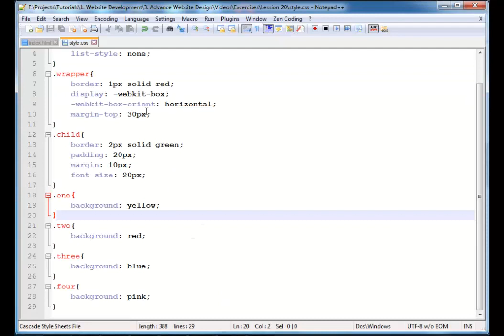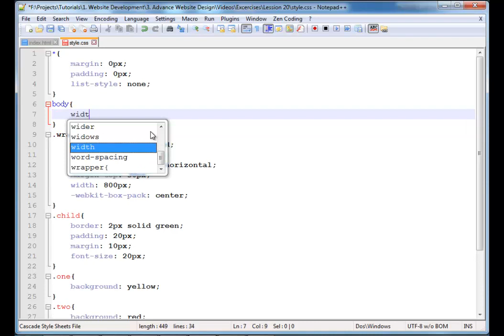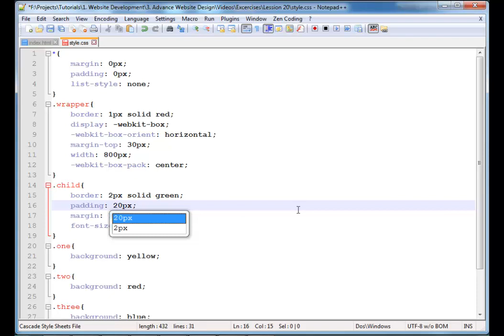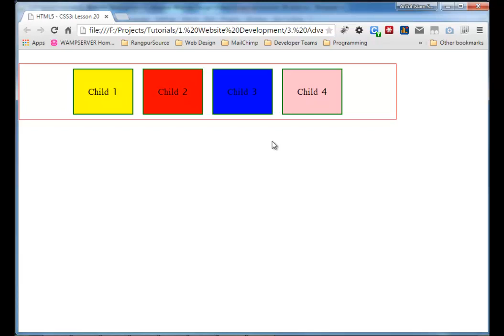লেসন# ১৯ - বক্স এ্যালাইন করা